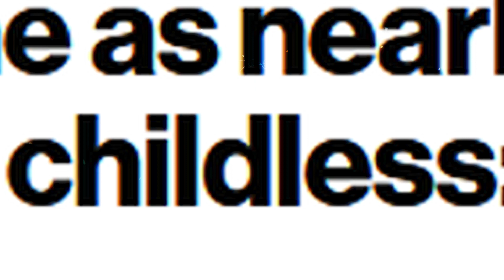Opinions on Religion, Feminism, Hijab, Child-Free & GLBTIQA ft. GitaSav (Part 2) | The Indah G Show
Continuing off of Part 1

Timestamps:
00:00 — Hijab; What does the hijab mean to you; When & why did you start covering up; Is the turban a hijab; Exploring fashion as a Muslima
15:00 — Child-Free; Why we don't want kids; Why some of us shouldn't be having kids at all to begin with
32:36 — LGBTQIA; Qatar FIFA World Cup; Being gay can be a sin, but be chill about it, or we're going to have a problem

Editing credits: Peter Go
Contact Peter for freelance editing job requests via IG DMs @petergo.ce

Berdasarkan pada Undang-Undang Pasal 28 dan Pasal 28E ayat (3) Undang-Undang Dasar Negara Republik Indonesia Tahun 1945, kami memiliki “hak atas kebebasan berserikat, berkumpul, dan berekspresi.” Konten berikut dimaksudkan untuk menjadi perhitungan & refleksi jujur dari pengalaman hidup pribadi oleh pihak-pihak yang terlibat. Setiap pandangan atau pendapat yang diwakili dalam episode podcast ini, kecuali dinyatakan lain, bersifat pribadi dan hanya dimiliki oleh pihak yang menyatakannya. Pandangan dan pendapat pribadi ini tidak mewakili pandangan & pendapat orang lain, institusi & organisasi, dan tidak dimaksudkan untuk memfitnah agama, kelompok etnis, organisasi, atau individu apa pun.

Full episodes of The Indah G Show are available every Tuesdays and Thursdays 6:00 PM WIB (Indonesia) time on  on YouTube, Spotify & Apple Podcast. Episode clips are also available on YouTube, Instagram & TikTok.

PSA for all of our deaf & hard-of-hearing viewers & listeners all over the world, our full episodes on YouTube come with automatic English closed captions that have been reviewed and revised by our team to ensure accuracy. For those of our local Indonesian audience in need of Indonesian translations, you can find Bahasa Indonesia closed captions on the episode clips of this episode uploaded on YouTube, Instagram & TikTok, which we will be sure to post a lot of from each and every episode on this show to ensure that none of you miss out.